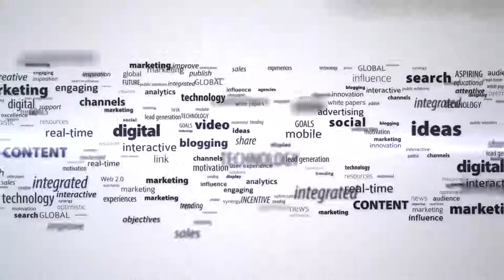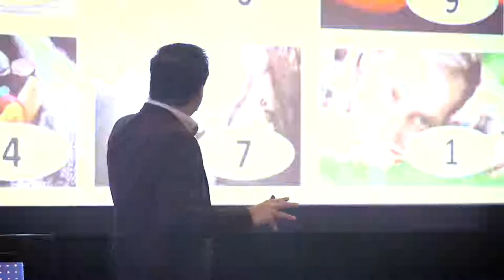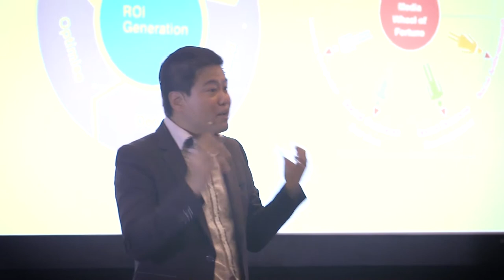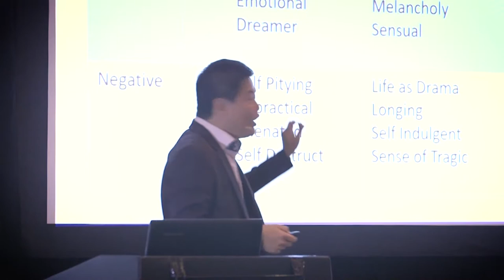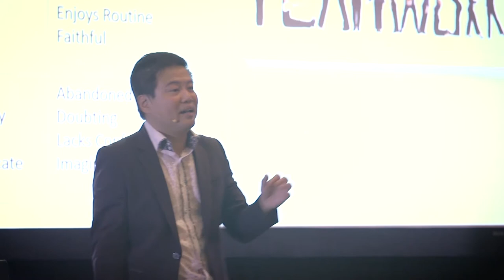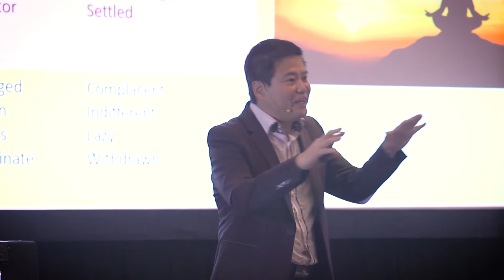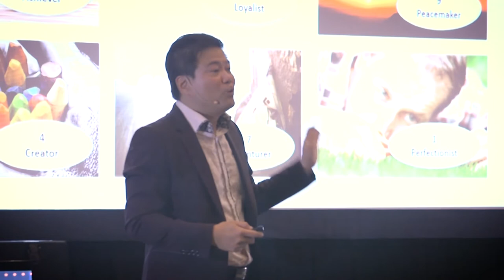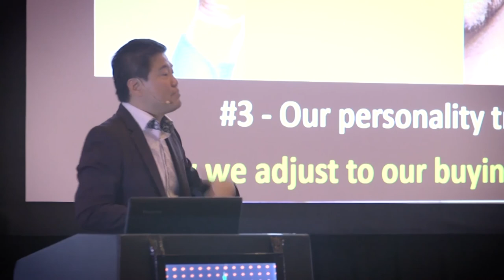Digital Marketing Persona Master Class - Andrew Chow, Ideas & Concepts